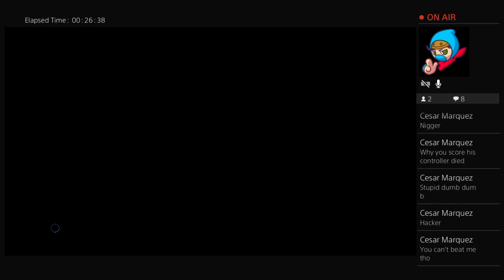Messi hole in one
Instagram:banter.brandon / Snapchat bandon_gomez13